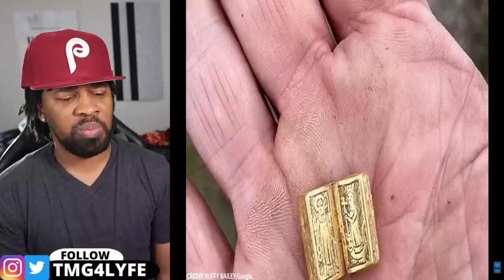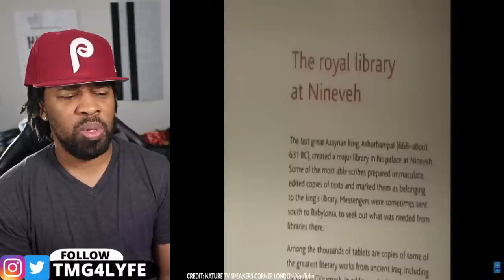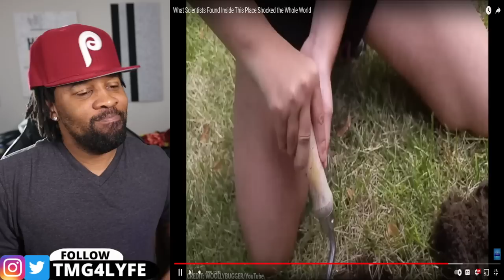What Scientists Found Inside This Place Shocked the Whole World